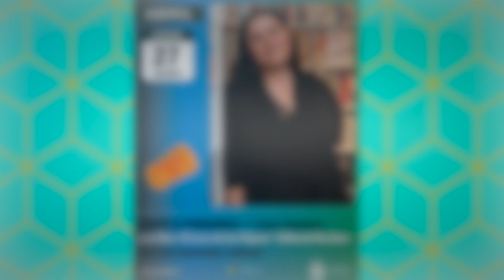🎞 Vídeo del ☕️ 📖 Café literario con Care Santos | “El Loco de los Pájaros” (Editorial Destino)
🎞 Vídeo completo del ☕️ 📖 Café literario con Care Santos | sobre su obra “El Loco de los Pájaros” (Editorial Destino)

📍 Celebrado el 27 de Abril de 2023 en el teatro Maribel Verdú, de Fuenlabrada.